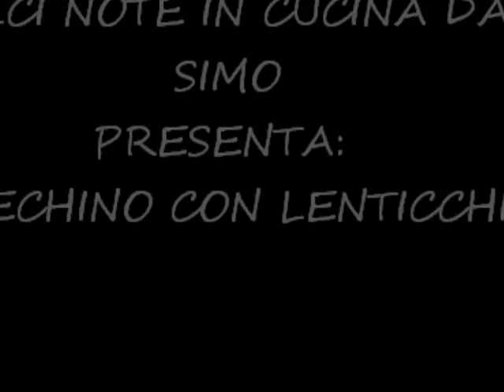Cotechino con lenticchie " RICETTA PER CAPODANNO CHE NON DEVE MANCARE"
Giunti a fine anno il "COTECHINO CON LENTICCHIE" non deve assolutamente mancare. la tradizione vuole che questa pietanza sia gustata a mezza notte e noi non ci tiriamo indietro :))) In questi giorni tra cesti e doni all'interno non e' mancato il cotechino, potete notare all'interno del video ho utilizzato quello precotto, qual'ora vorrete utilizzare quello crudo,lo lascerete lessare per un paio d'ore circa. RICETTA